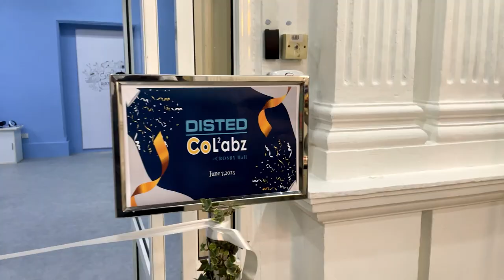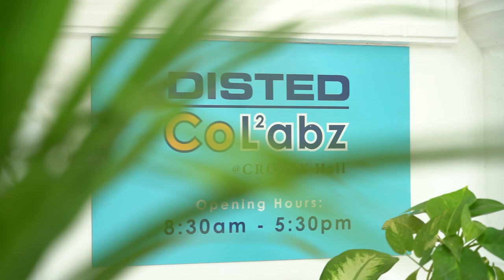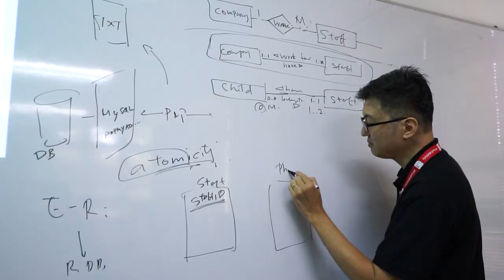DISTED College Promotion 2023